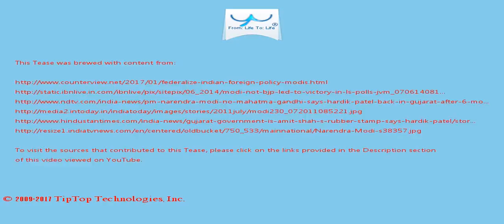A Tease: modi government gujarat job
India is poised at the cusp of international greatness.

Moreover, Modi was implicated in anti-Muslim riots when chief minister of Gujarat and as premier has said little about sectarian violence against India's most vulnerable  populations.

This Tease is included in the playlist which you may wish to view next.

There may be some fresher/older Tease for this topic and also some related topics. You can look for them by searching for "A Tease: modi government gujarat job" on YouTube or by clicking this

To drink the full T for which this Tease serves like a preview, visit T and search for "modi government gujarat job".